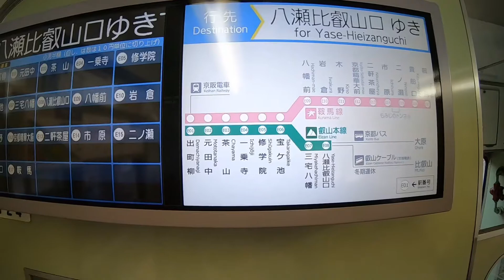[ GoPro ] Reflection 八瀬 瑠璃光院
京都は八瀬の瑠璃光院、秋の特別拝観をGoProHERO7BKで撮影。
Quikでザックリ編集。